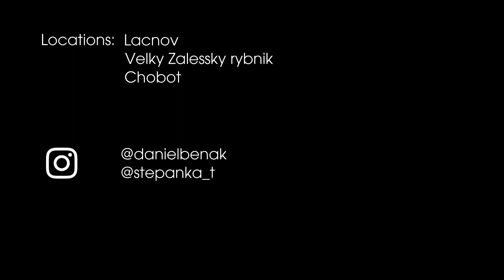Ponds in Eastern Bohemia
Aerial footage filmed with DJI Mavic Air.